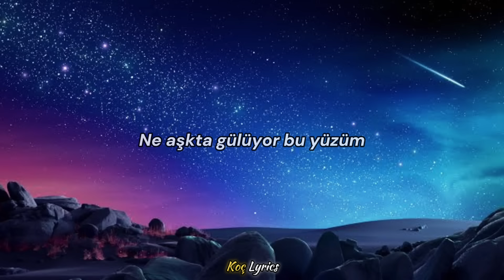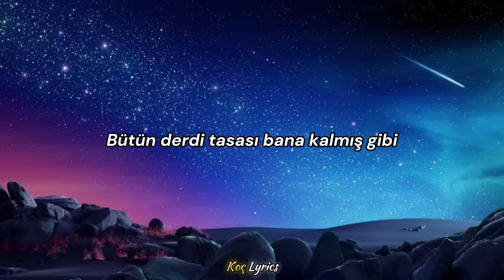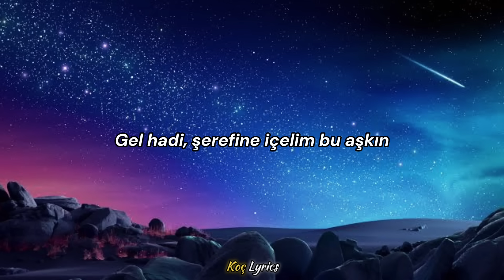Reynmen - Renklensin Gecelerimiz ( Sözleri - Lyrics )🎶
🎤Vokal : Reynmen

Prod: Koç Lyrics🎶

⚠️Bu video'nun kopyalanıp tekrar YouTube'a yüklenmesi yasaktır..!